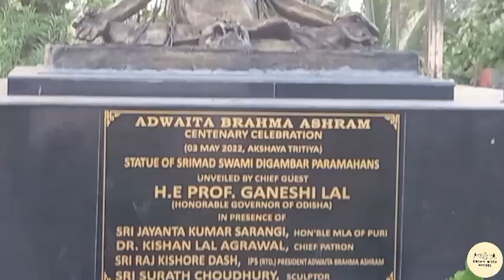Adwaita Brahma Ashram || December 2023 Puri Vlog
"ENJOY WITH ARDHENDU"